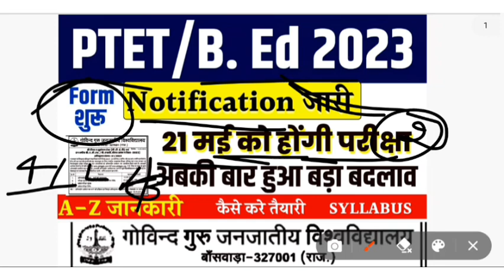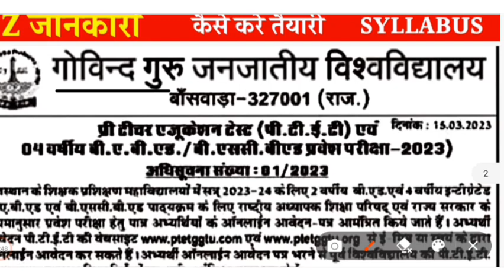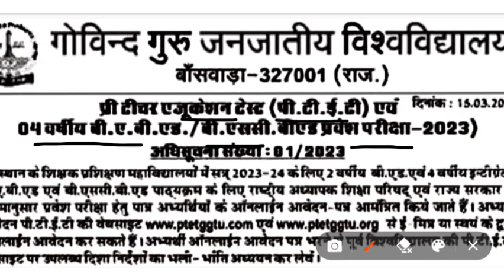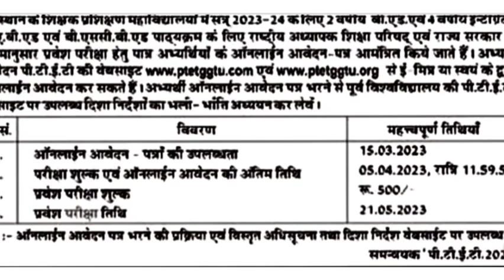Ptet Form Date 2023 | Ptet Syllabus 2023 | Ptet 2023 ka form kab bhare jaenge | Exam Date | BA, B.Ed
Ptet Form Date 2023 | Ptet Syllabus 2023 | Ptet 2023 ke form kab bhare jaenge | Exam Date | B.Ed
Geniune classes

ptet online Classes 2023 utkarsh classes

ptet 2023
ptet 2023 ka form kab bhare jaenge
ptet 2023 ka paper
ptet 2023 ka syllabus
ptet 2023 ki class